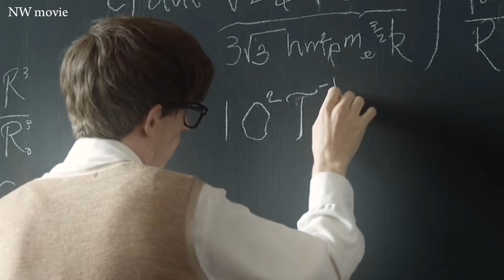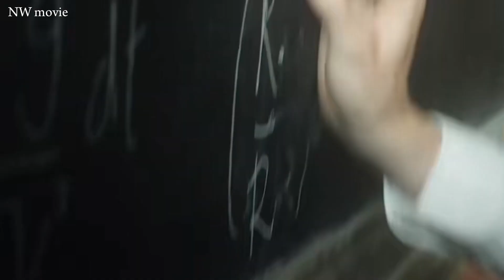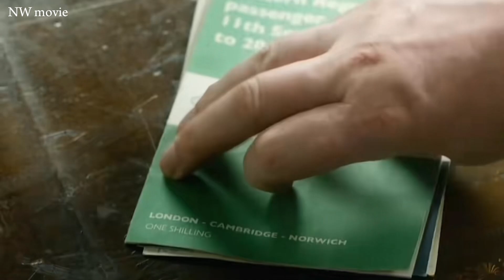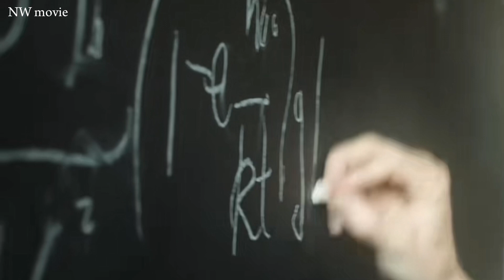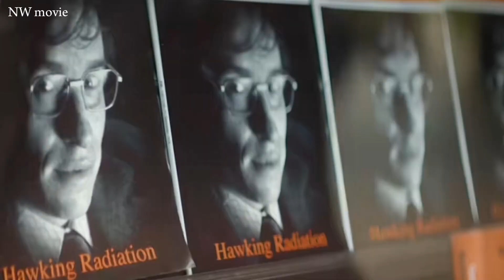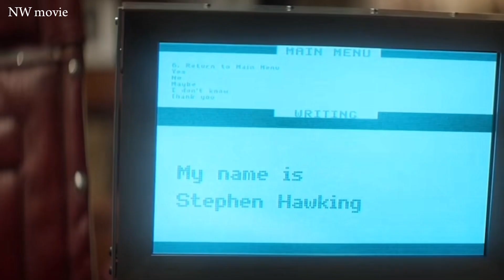Әлем қалай пайда болған? Бұл кино сізге осы сұрақтың жауабын тапқан адамды таныстырады. кино шолу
Стивет Хокинг ғалам патшасы,шынайы оқиғаға негізделген фильм